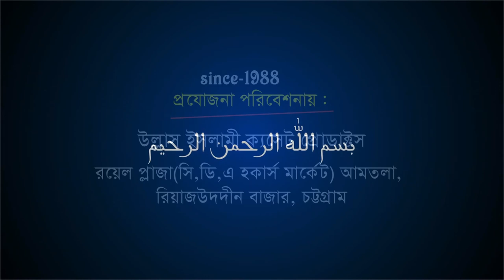ঈমান চোর করা | Mawlana Abu Sadek Rejvi | Bangla Waz | Ullash Icp